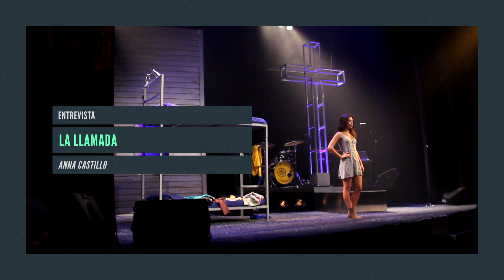'La llamada' en el teatro Lara - Anna Castillo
Entrevista a Anna Castillo, actriz en el musical 'La llamada'. La obra se reestrenó en el teatro Lara de Madrid el 12 de Septiembre y se podrán obtener entradas hasta Enero de 2015 con posibilidad de prorróga.

Javier Ambrossi y Javier Calvo son los autores y directores de 'La llamada' y Alberto Jiménez (Miss Cafeína) es el compositor.